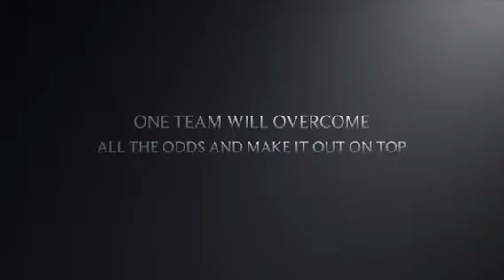The Atlanta Tigers semiprofessional football organization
Recap to the first 2 weeks of the season